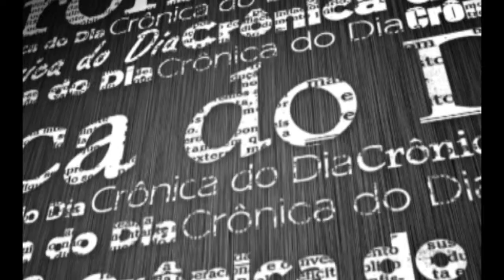Arma de Brinquedo - Crônica Do Dia